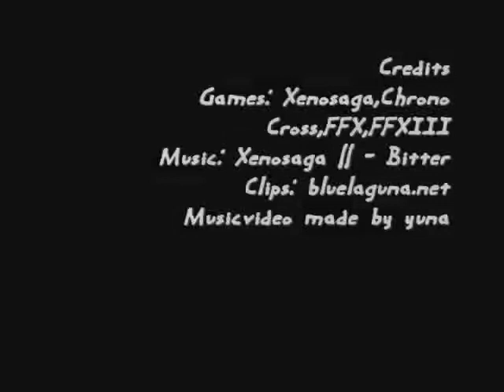Final Fantasy Mix - Bitter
made in March 2007
Games: Xenosaga, FF, Chrono Cross
IN NO ASOCIATION WITH THE ARTIST NOR ANIME/GAME COMPANY!!